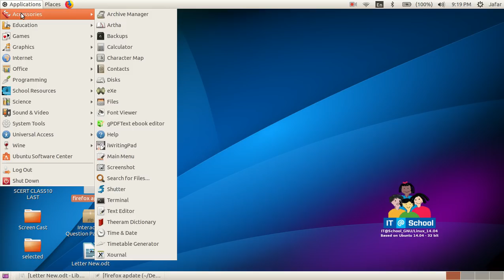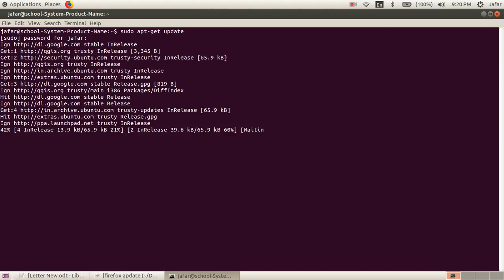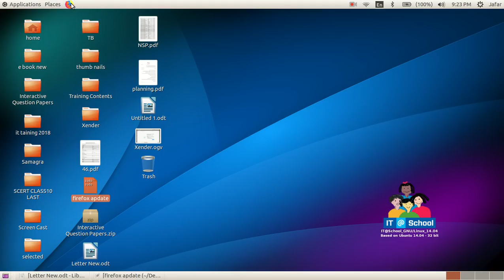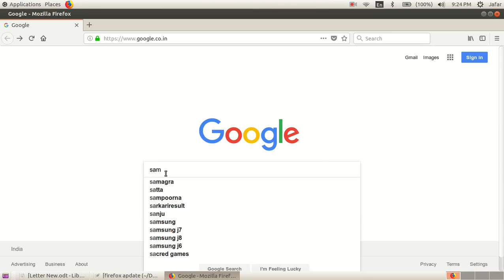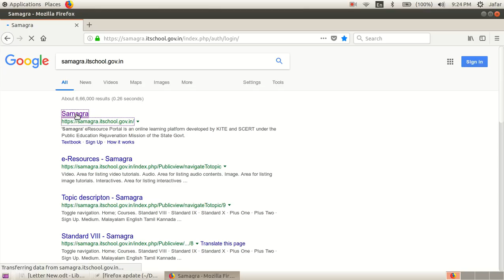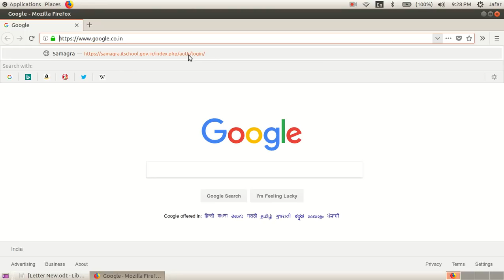How to Update Firefox web browser in Ubuntu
Synaptic Packege Manager ഉപയോഗിച്ച് Firefox update ചെയ്യാൻ സാധിക്കാത്തവരും Update ചെയ്തിട്ടും സമഗ്ര ഓപ്പൺ ചെയ്യാൻ സാധിക്കാത്തവരും ഈ വീഡിയോ അവസാനം വരെ കാണുക